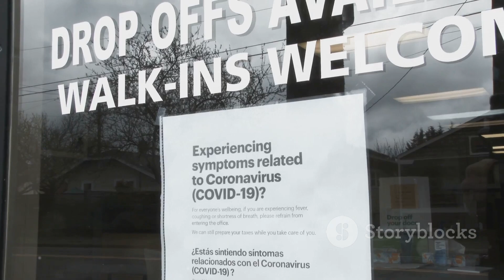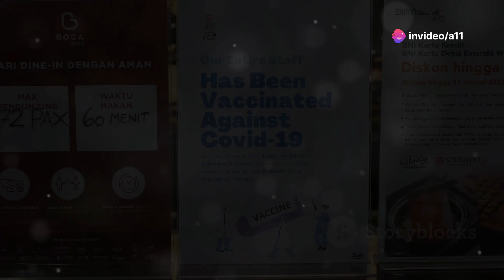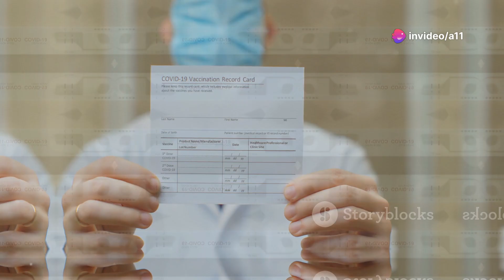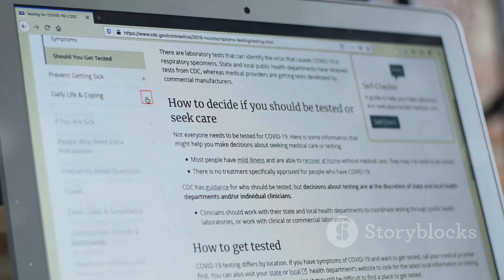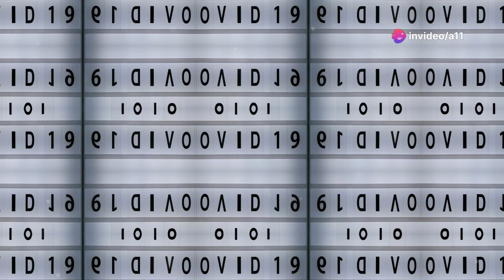What is XEC? The New COVID Variant Explained!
A new variant, XEC, is making headlines and raising concerns globally. How does it differ from previous strains, and what could it mean for our fight against COVID-19? Let's summarize the key facts about XEC and what you need to stay safe and informed in this evolving pandemic!

Your support means the world to me. Thank you for considering! 🙏